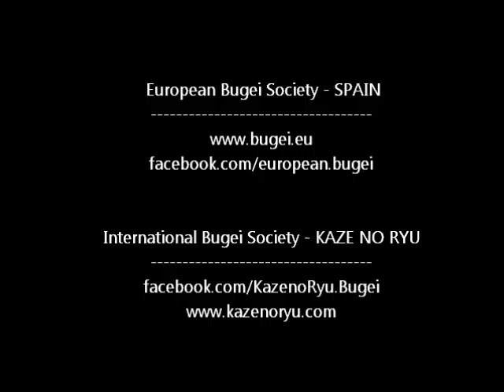Ogawa Ryu - 験日者 Genpisha -Tokubetsu no Jugyou by Shidoshi Luis Nogueira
験日者  Genpisha by Shidoshi Luis Nogueira